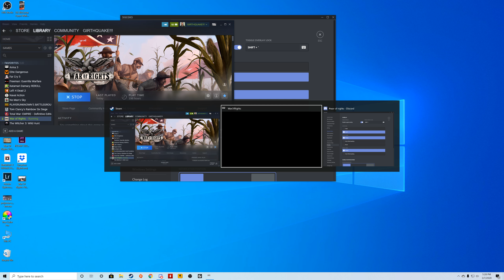V Corps takes the CSA to Church AGAIN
pray for their traitor souls